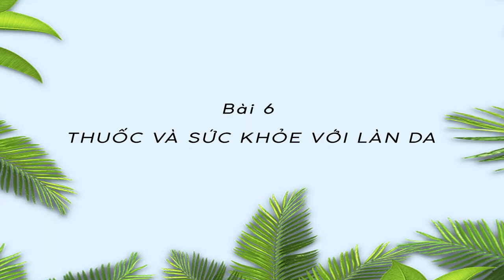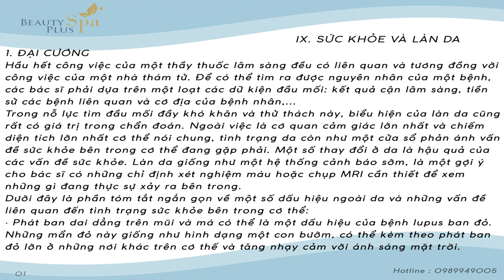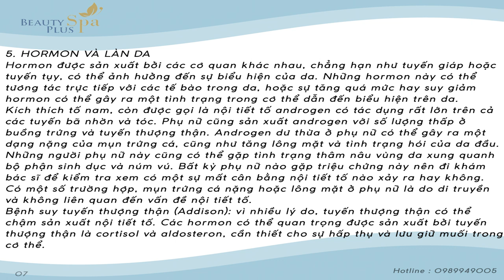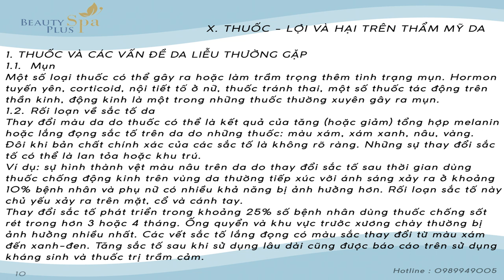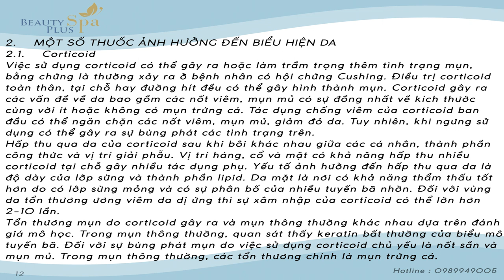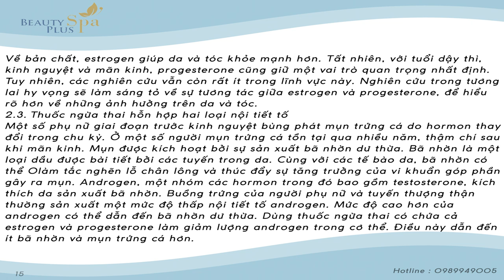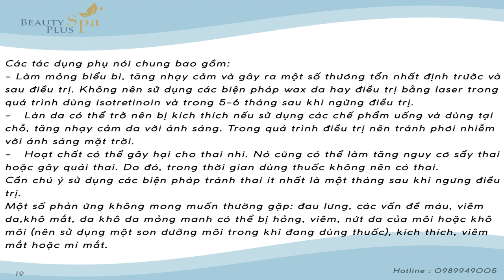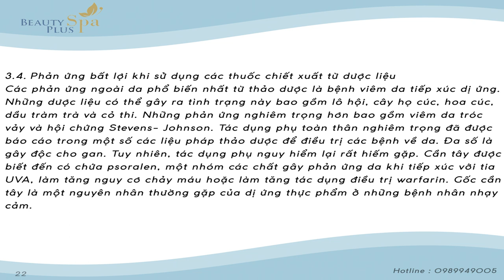Bài 6 : Thuốc Đối Với Sức Khỏe Làn Da | MTM Beautyplus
CÔNG TY CỔ PHẦN BEAUTY PLUS
🏠 Địa chỉ: Nhà vườn NV1-1 Lô 32 Khu Gelexia River Side - Ngõ 885 Tam Trinh, Yên Sở, Hoàng Mai, Hà Nội